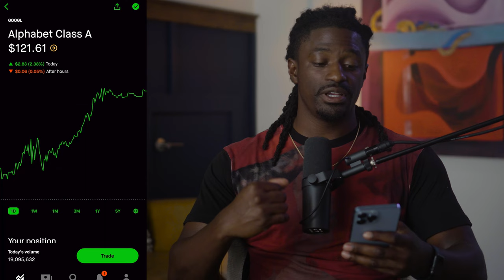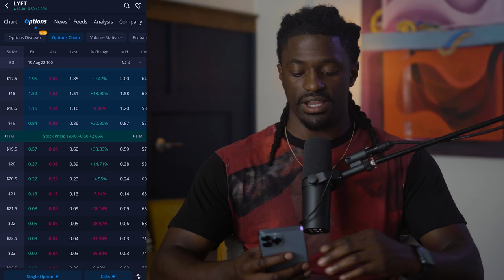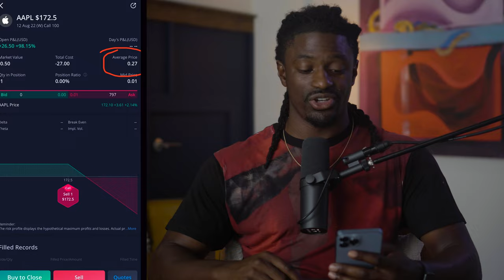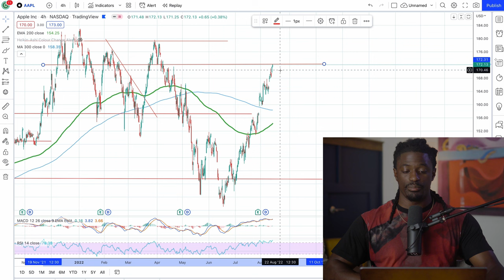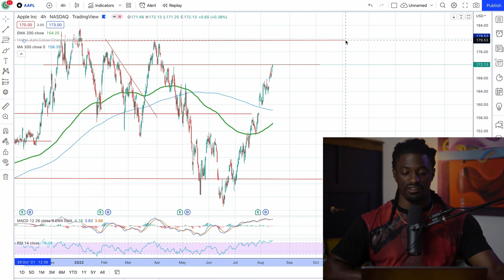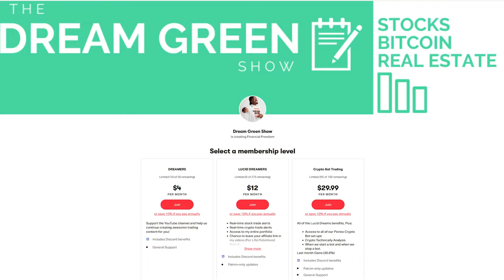How To Generate $150 In Passive Income Every Week - Covered Calls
►💰 LIMITED TIME: Limited Time:Get up to 13 Free stocks Valued up to $25000 + A free share of Lucid! (EXCLUSIVE!)